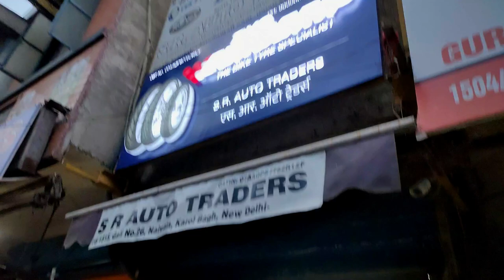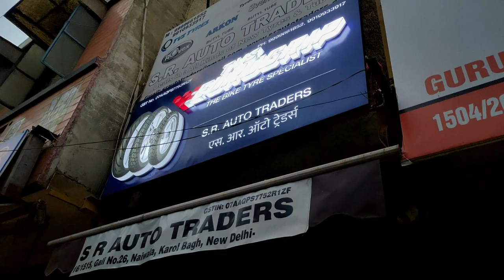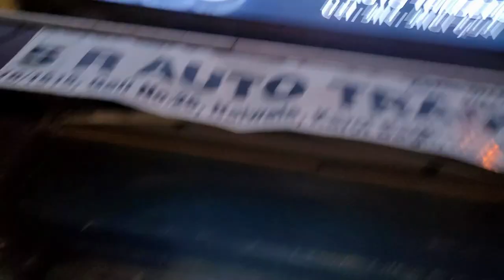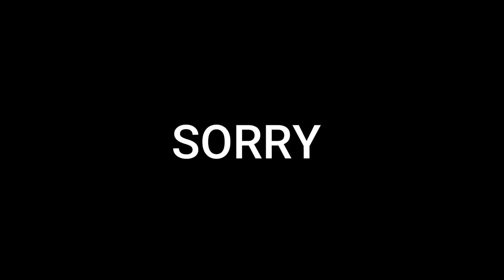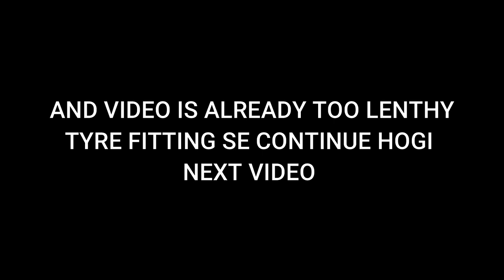TYRE IN WHOLESALE PRICE- VLOG 12||WHOLESELLER||DEEPS CREATIONS||*पैसा बचाना है तो इसे देखो*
Hello everyone,  So this time i meet with this amazing guy he's name is Raghav Sawhney wholesaller of tyres in NAIWALAN MARKET. must visit the S.R. AUTO TRADERS and get discount on tyres. Thankyouu.

S.R. AUTO TRADERS
ADDRESS- 26/1515, Main Abdul Rehman Road, Naiwalan, Karol bagh, New delhi-110005

S.R. Auto Traders

Track: GTA San Andreas (DTB Trap Remix)
FACEBOOK Follow and Like my Page on Facebook: -